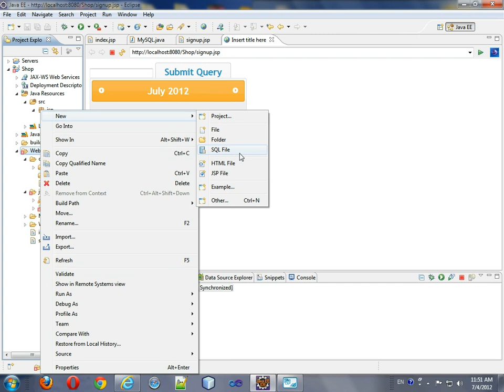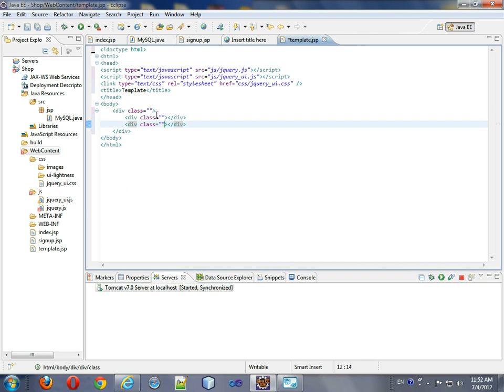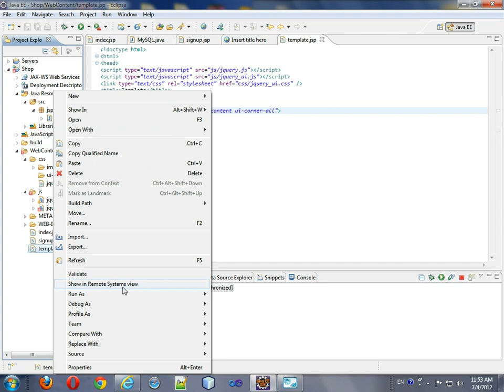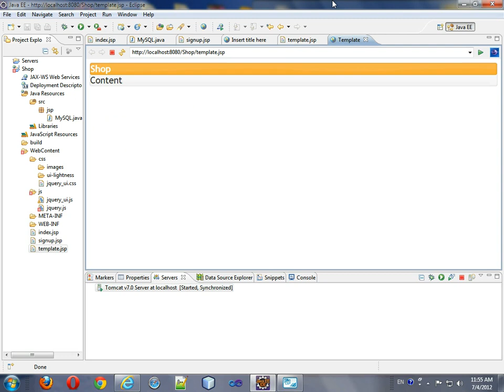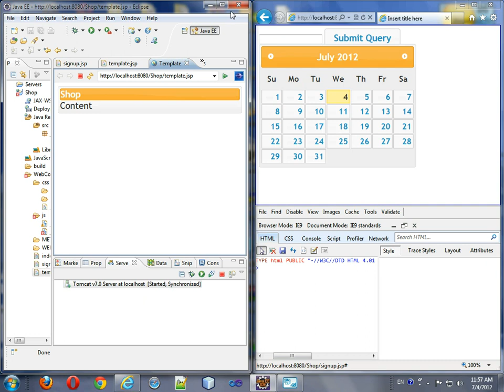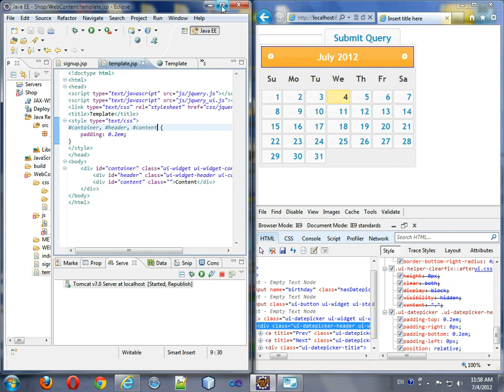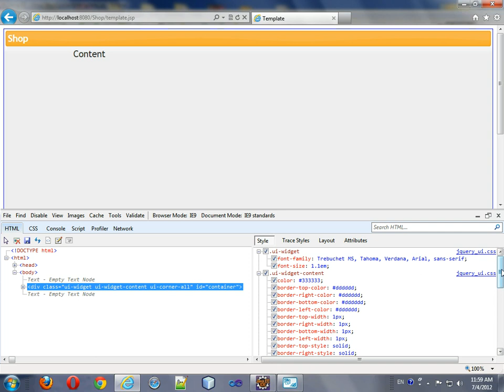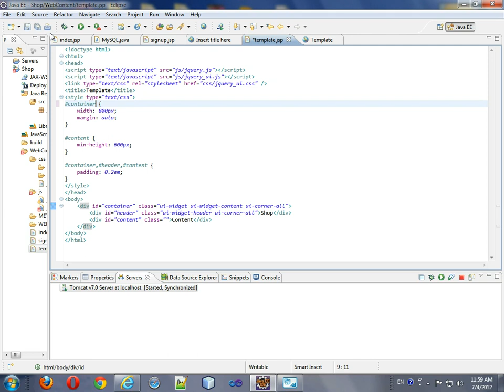Setting up your JSP environment - 5 Creating a Static Template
These videos include a brief introduction to mostly every component of web development with JSP starting from scratch.